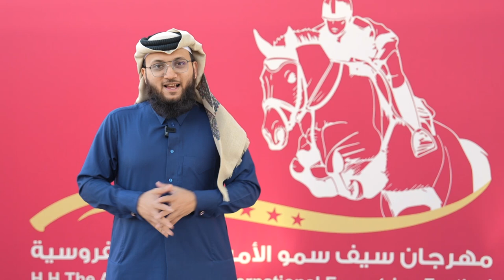HH The Amir's Sword International Equestrian Festival 2024.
Jumerat se Ghor sawari ki bainal akwami Amiri Sword festival ki sargarmiya shuru hui he, Jo agle hafte ke roz tak jari rahegi.

📍Longines Outdoor Area, Al Shaqab